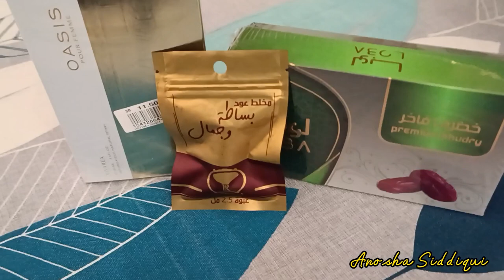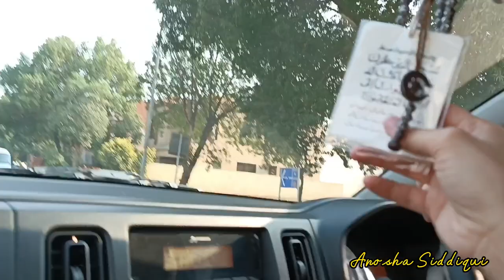Shadi ki tayarai Shuru😍 || Srdi b agae || Little unboxing